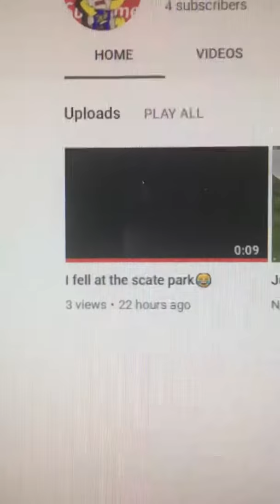We need more Subscribers, let’s get more😄